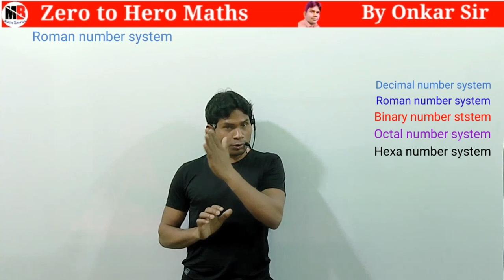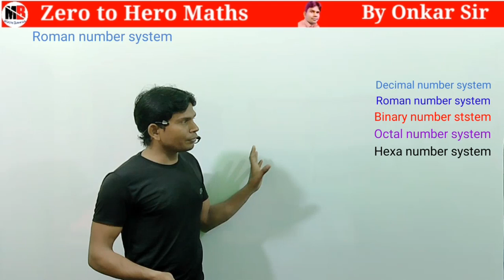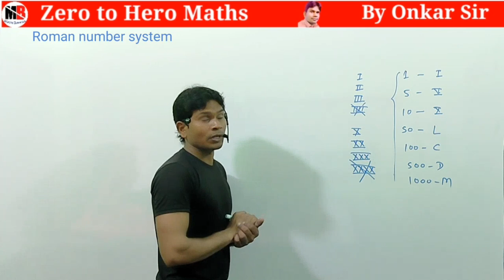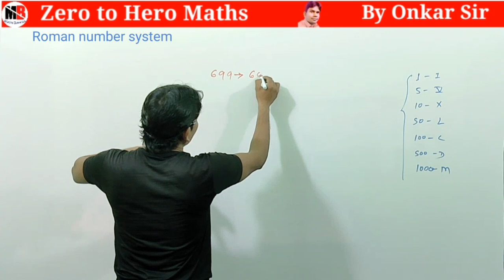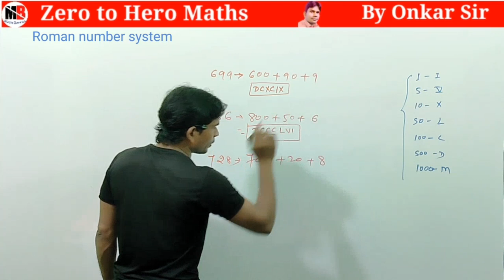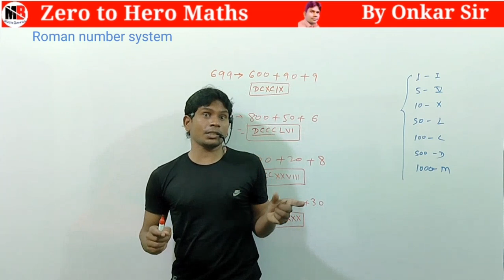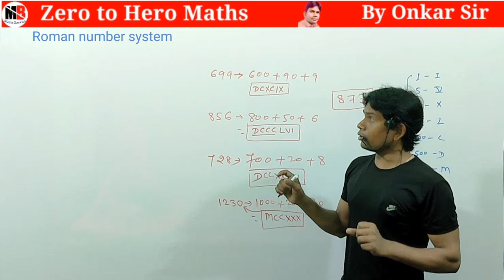How to write roman numbers। roman numbers kaise likhen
Roman Numbers। How to write roman numbers। roman numbers kaise likhen ‎@Mathsbrowser2023.

this video is related to Roman Numbers.

you can also contact on-

your query-

How to write roman numbers
roman numerals
roman numbers 1 to 100
Roman numbers kaise likhen hai
Roman number system
roman numerals class 5
roman numerals class 4
rule of writing roman numbers
how to write roman numerals
Roman number system